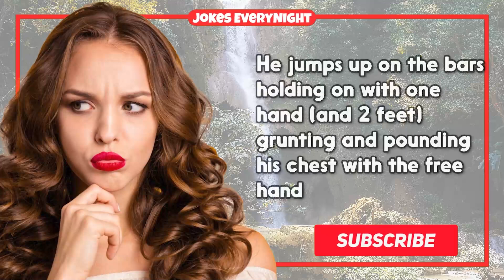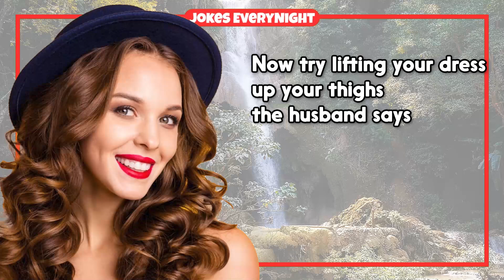Dirty Joke – Woman Who Was Shaking Her... | Jokes EveryNight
TIMESTAMPS:
0:00 - Intro
0:06 - The Joke
1:23 - Subscribe For More Jokes